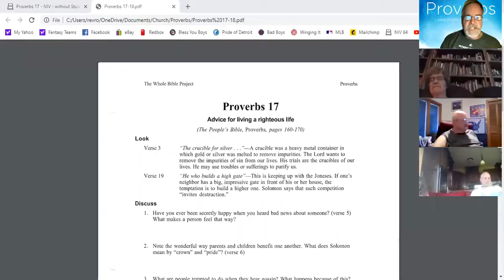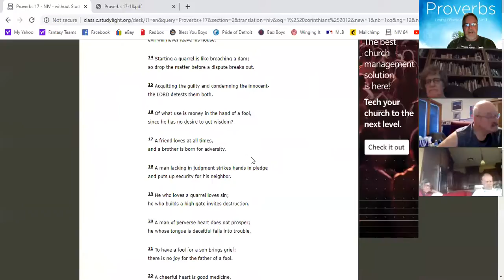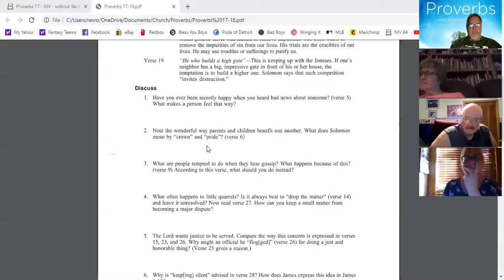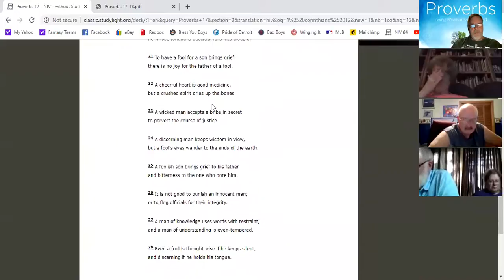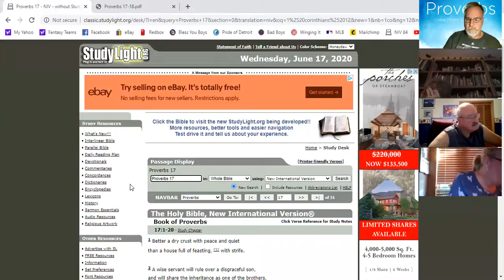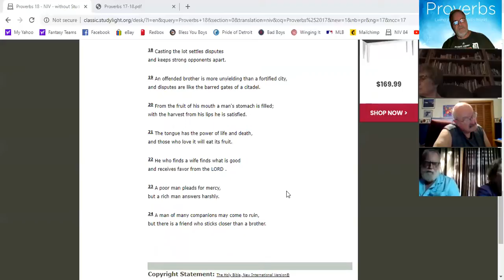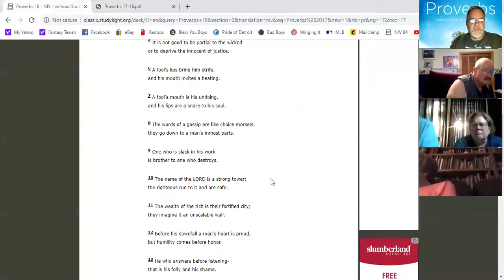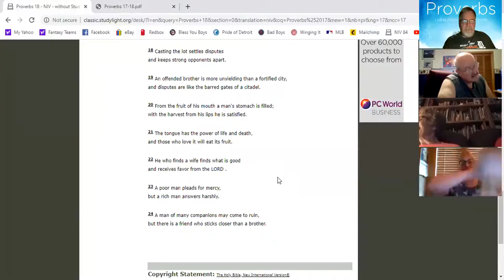Proverbs 17-18 Bible Study/Devotion & Discussion Online Bible Class | Messiah Lutheran Church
Join us in this Bible study of the book of Proverbs!  In this video, we're discussing Proverbs 17 & 18.